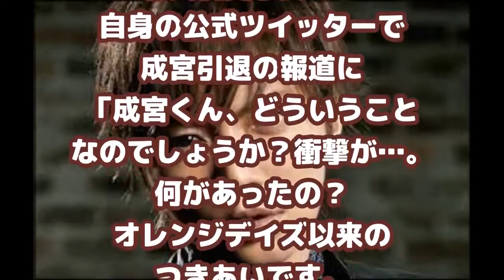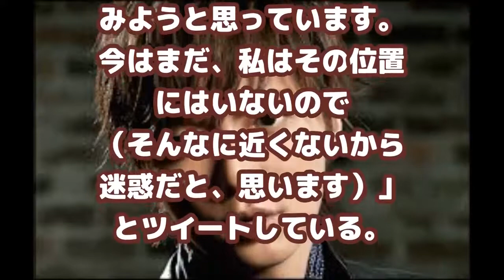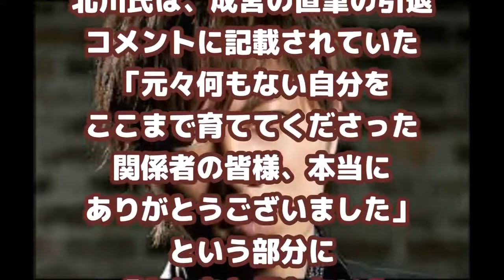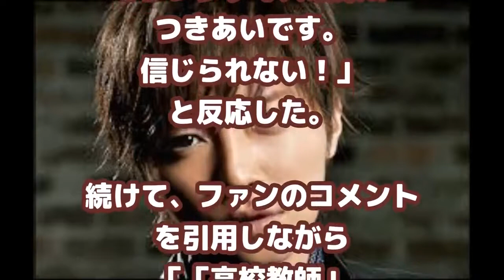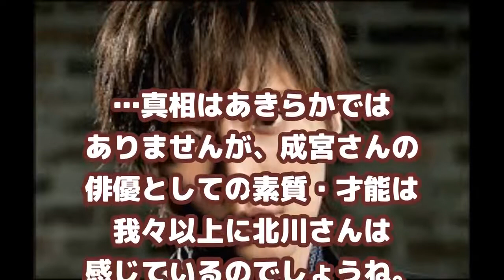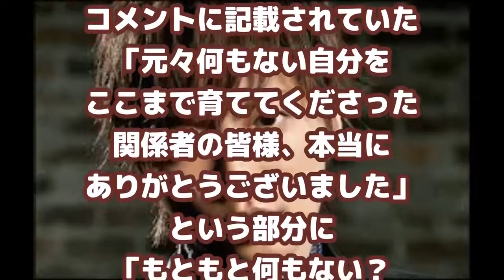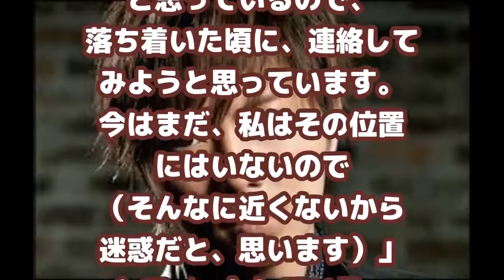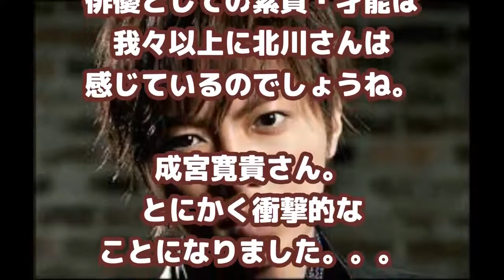【閲覧注意】成宮寛貴、芸能界引退理由がコカイン以上に隠したかったことが判明www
成宮寛貴の芸能界引退理由。隠したかったことが判明 ◇おすすめ◇ 成宮寛貴コカイン報道！たけし「辞めなくたって良いんじゃないの？」.

⇒【おすすめの動画】 フライデー本当に続報来た！成宮寛貴がコカイ.

ドラマ相棒の出演者にまたもや疑惑 関連動画 【衝撃】ASKAの次に逮捕？成宮寛貴が薬物使用疑惑でフライデーされた！証拠写真がヤバ. 本日の動.

【衝撃】菜々緒の歴代彼氏の面子が . 成宮寛貴芸能界引退理由。○○以上に隠したかったことが判明 コカイ.